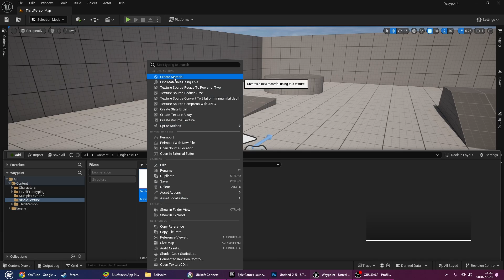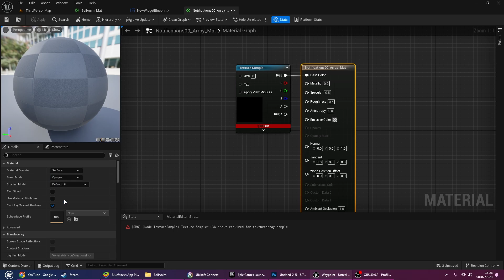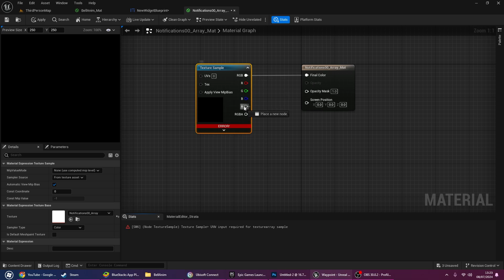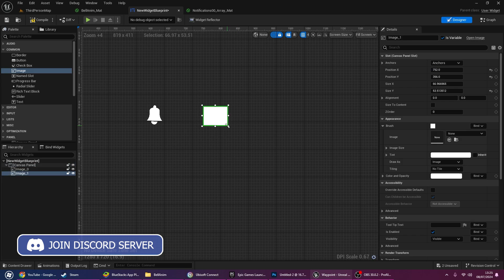UNREAL ENGINE 5 | How to use FLIPBOOK inside Widget 2 methods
Method 1 (Single Texture) - 0:00
Method 2 (Multiple Textures) - 1:35